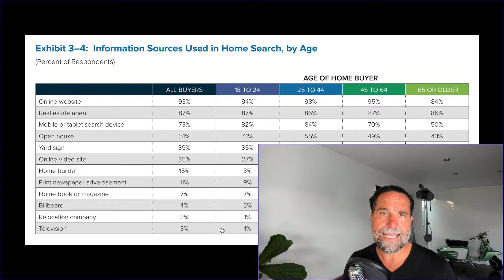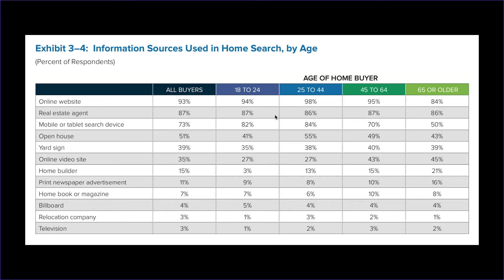What Percentage of Home Buyers use the Internet? 📊 2019 NAR Home Buyer & Seller Survey Profile Data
Review of the 2019 Profile of Home Buyers & Sellers Survey from the National Association of Realtors (NAR) - Text 'NAR Search' to for a PDF

Learn what percentage of home buyers use the internet during their real estate search. We cover some vital home buyer statistics that will help you with your online real estate marketing and lead generation.

2019 NAR Home Buyer Statistics on the Top 5 Information Sources used by Home Buyers

1️⃣ 93% Home Buyers used the Internet - NAR 2019
2️⃣ 87% used a Real Estate Agent - NAR 2019
3️⃣ 73% using mobile search & real estate apps - NAR 2019
4️⃣ 51% use Open Houses - NAR 2019
5️⃣ 39% use Yard Signs - NAR 2019
6️⃣ 35% use Online Video Sites (Youtube) - NAR 2019

Get 41 video ideas for real estate lead generation
Text 'Video Checklist' to ( 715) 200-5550

Learn how to generate real estate leads online and automate your workflows using CallAction.co Real Estate Sales & Marketing Automation

// Real Estate Statistics Video Timestamps //
00:01 What Percentage of Home Buyers use Internet 2019
00:08 National Association of Realtors Home Buyers & Seller Survey 2019
00:20 NAR Data Slide on Percentage of Home Buyers Using the Internet
00:30 93% of Home Buyers Using Internet during Real Estate Search
00:55 Increase in Home Buyers Using Mobile Search
01:20 Home Buyer Journey
01:40 ART Home Buyer Funnel - Aspirational, Research, Transactional Search
02:20 How Much Are Homes In
02:33 How Much of a House can I Afford?
02:40 How's the Housing Market?
02:47 Search Google Trends for Real Estate
03:15 Find Homes using Real Estate Agent
03:20 87% of Home Buyers use Real Estate Agents
03:30 73% of Home Buyers using Mobile Apps like Zillow, Trulia, Realtor.co & Redfin
03:40 51% of Home Buyers View Open Houses
03:48 39% of Home Buyers using Yard Signs
03:55 35% use Online Video Sites during Real Estate Search
04:10 CallAction.co Blog Free Checklist of 41 Real Estate Video Ideas
04:40 Search Online and Find Real Estate Agent
04:50 Call Real Estate Agent Yard Signs
05:00 39% of Home Buyers First Contact Realtors via Phone Call
05:10 Nearly 10% Found Home from Yard Sign
05:40 NAR HBS PDF via Text for Info
06:00 CallAction Text for Info Service
06:05 Work on Real Estate Marketing for Real Estate Professionals